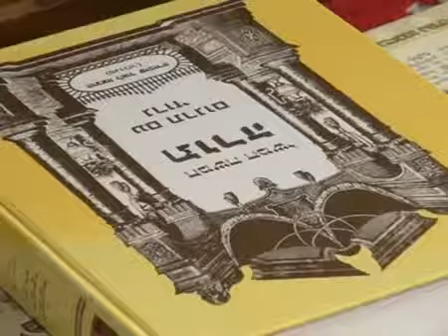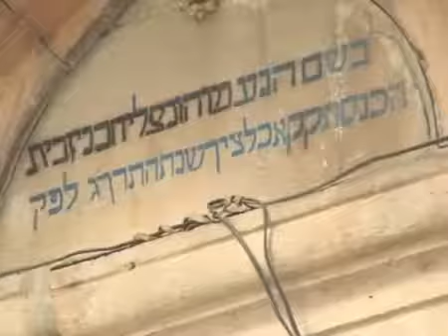ებრაელი ხალხი დღეს ხანუქას დღესასწაულის დასაწყისს აღნიშნავს